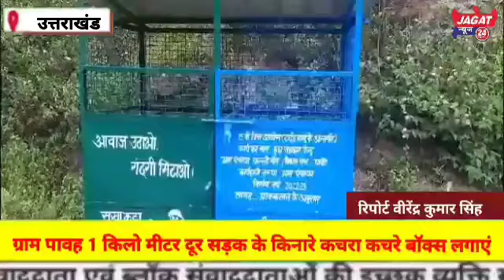1 किलोमीटर दूर सड़क के किनारे कचरा बॉक्स लगाए गए